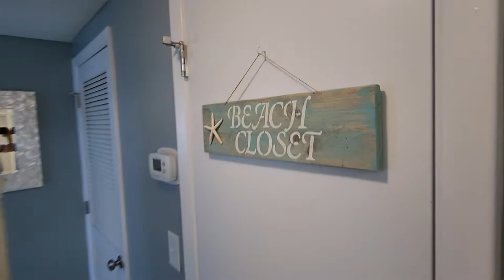Myrtle Beach Resort Renaissance Tower Unit 2017 April 2022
A video tour of our recently renovated condo rental at the Myrtle Beach Resort,  #2017.